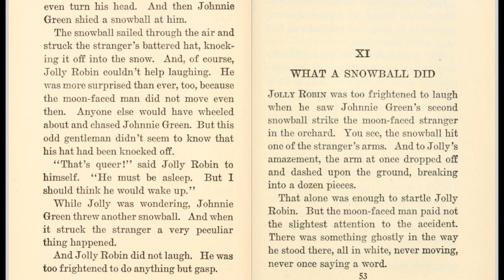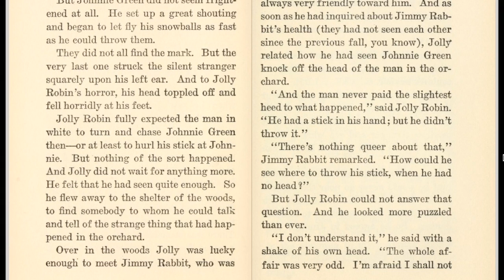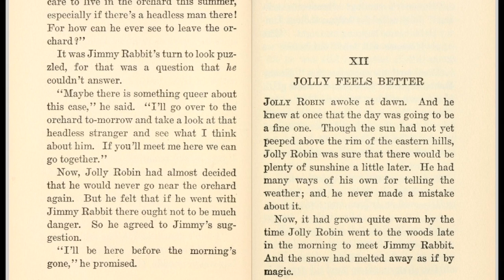The Tale of Jolly Robin Chapter 11 - Audio Books for Homeschool Families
♡ Part of the Easy Peasy Homeschool Reading List.

♡ Chapter 5 of The Tale of Jolly Robin by Arthur Scott Bailey. Narration by Jazzy Siebert at Little Cozy Nook